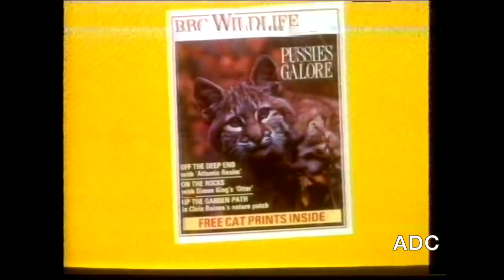BBC2 slides, trailer, link & News Flash, Announcer Tim Nicholls 8th January 1989